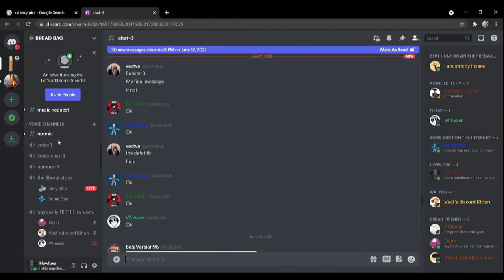i'm so confused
dont look at my tabs please :(